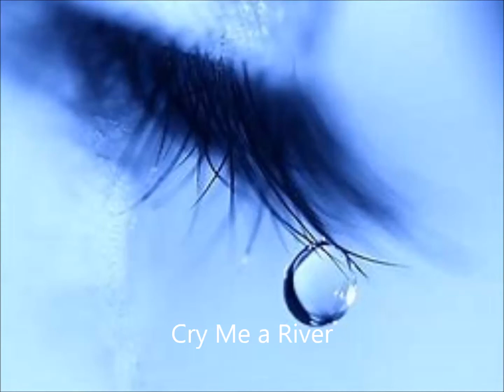Cry Me a River by Jim & Marilyn Gibson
This is a classic slow blues ballad with a smattering of juicy jazz chords and 'get your own back' lyrics. We love it!